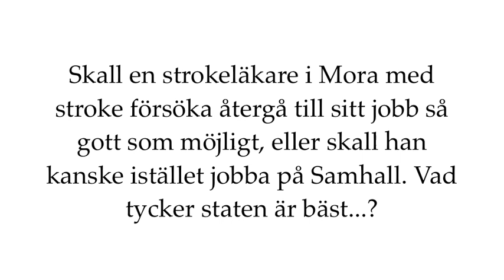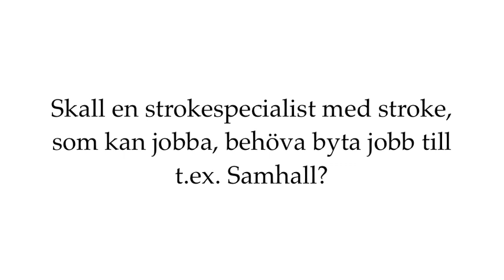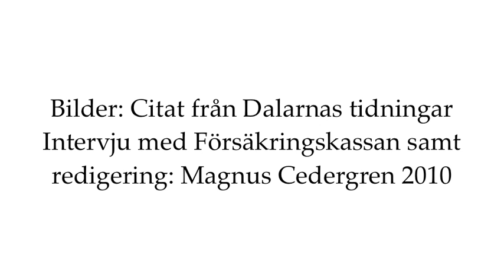Har staten fått Stroke?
En strokeläkare i Mora med stroke kan jobba vidare, men Försäkringskassan tycker att han bättre kan ta ett annat jobb, kanske på Samhall... Det här är Esplanaden-TV:s och Sollentunaspegelns eget initiativ, inte en del av någon politisk kampanj från något politiskt parti. Gissningsvis är det inte sossarna som fabricerat någon stroke, utan stroke är en otäck sjukdom som många patienter drabbas av varje år. Frågan är om Försäkringskassan förstår allvaret i att vara sjuk...